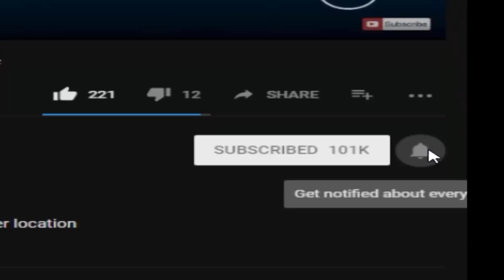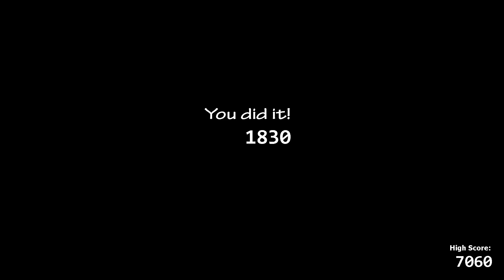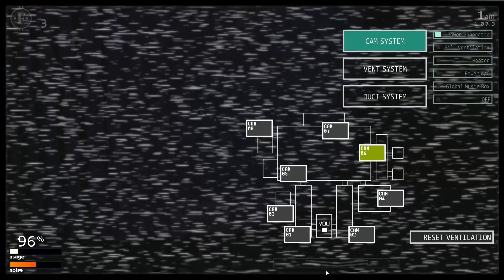Mangle from FNaF The Fourth Closet In UCN! (UCN Mods)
Mangle - FNaF The Fourth Closet UCN Mod made by: ZBonnieXD!

Credits:
- FNaF by: Scott Cawthon
- Mod by: ZBonnieXD
- Mangle by: DaMikel